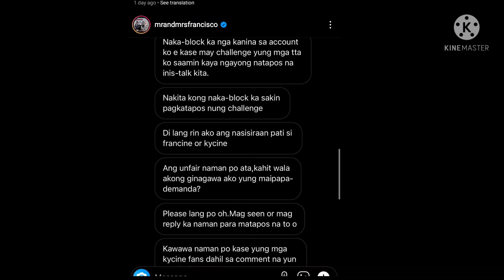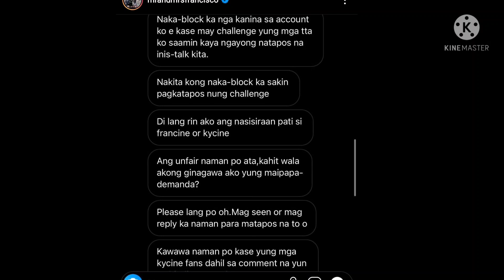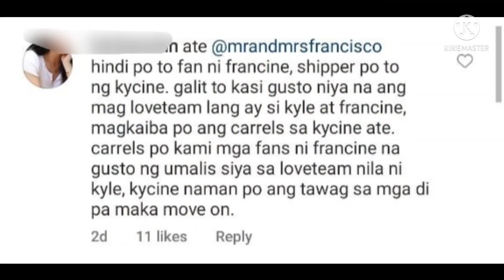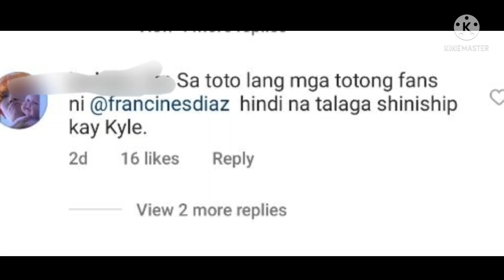BUONG DETALYE sa ISSUE pambabash ng isang FAN ni FRANCINE DIAZ kay Melai Cantiveros!